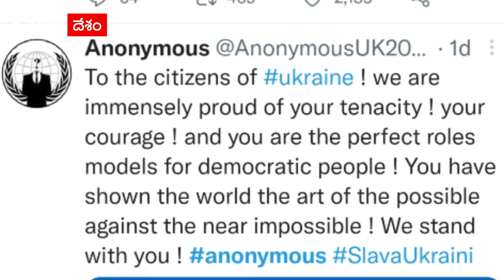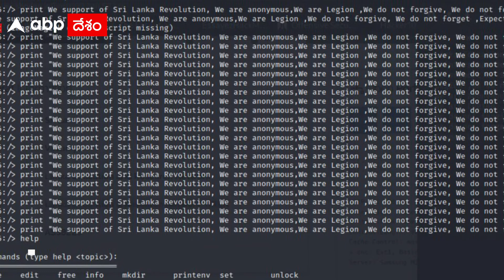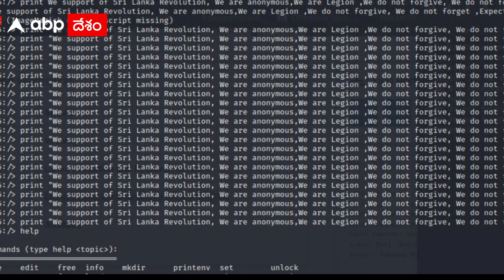Anonymous Hackers: నియంతపాలనలను గద్దె దించటమే లక్ష్యం అంటున్న హ్యాకర్లు| ABP Desam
Russia Srilanka లకు కొత్త తలనొప్పులు వచ్చిపడుతున్నాయి. Anonymous Hackers అనే హ్యాకర్ల ముఠా ఈ రెండు దేశాలపై సైబర్ దాడులు చేస్తోంది.
ఉక్రెయిన్ యుద్ధానికి సంబంధించి కీలకసమాచారాలను ఇప్పటికే బయటపెట్టిన ఈ హ్యాకర్ల ముఠా ఇప్పుడు తాజాగా Srilanka పై దృష్టి సారించింది.